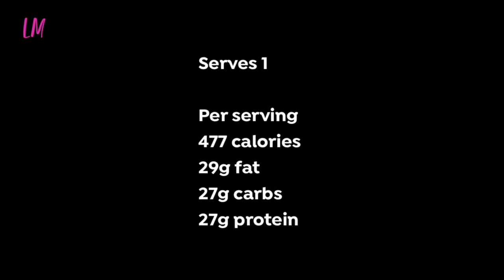[RECIPE] Mediterranean Egg Scrambled Salad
Mediterranean egg scramble salad

3 eggs, hard boiled and roughly chopped
50g Greek yoghurt (use dairy free if preferred)
1⁄4 tsp ground cumin
1⁄4 tsp dried oregano
a pinch of ground black pepper
2 tsps lemon juice
a pinch of sea salt
20g green or black pitted olives, sliced
30g sun-dried tomatoes, chopped
1⁄2 tsp Dijon or wholegrain mustard
80g cucumber, chopped
to serve:
a handful of mixed lettuce leaves
4 cherry / plum tomatoes, halved

Serves 1
Per serving: 477 calories 29g fat
27g carbs 27g protein

Place the chopped eggs in a large bowl.
Add the yoghurt, sun-dried tomatoes, dried herbs and spices, olives, mustard, lemon juice and cucumber. Stir well.
Serve on a bed of lettuce leaves and cherry tomatoes.

SOCIAL FOLLOWING